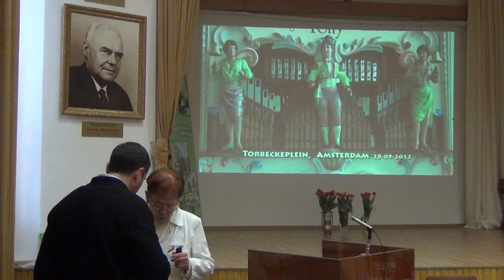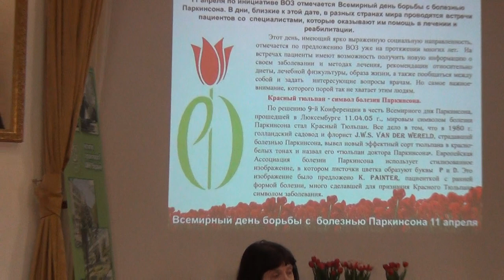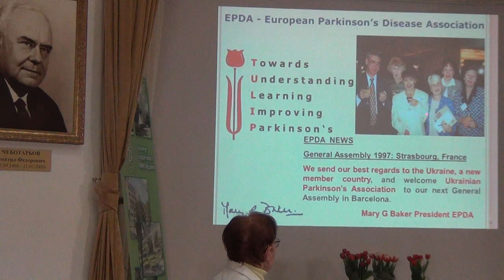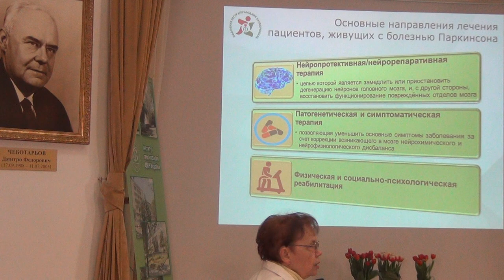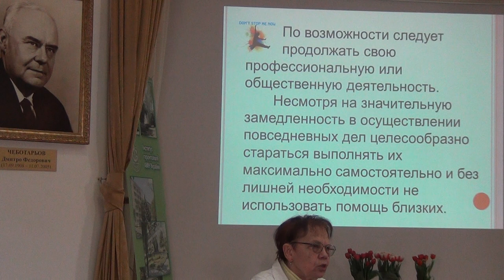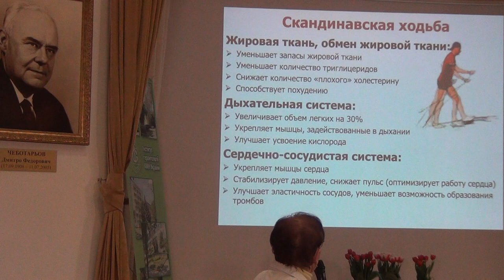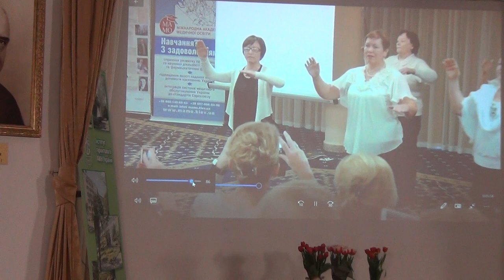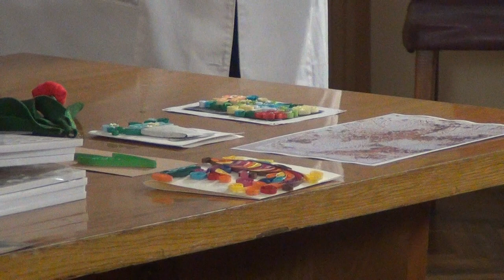Зустріч з пацієнтами до міжнародного дня пацієнта з хворобою Паркінсона